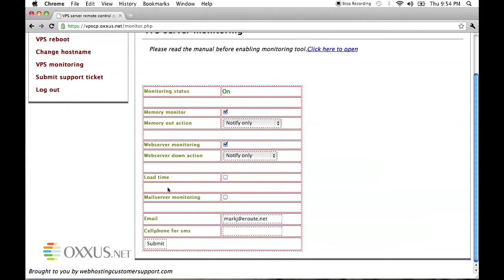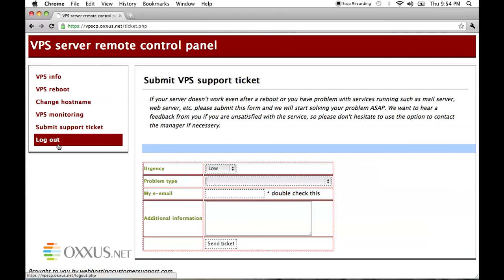Oxxus.net VPS control panel video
This video shows Oxxus VPS control panel options for rebooting your VPS, monitoring and submitting tickets.